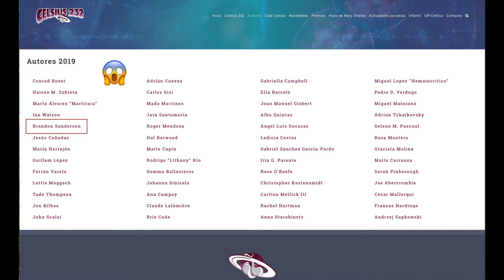¡NO TE LO PUEDES PERDER! 🗞🗞🗞🗞 |Novedades editoriales Junio 2019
Las novedades editoriales de junio y julio de 2019

Aristóteles y dante descubren los secretos del universo
Furyborn 2. Laberinto de fuego eterno.
El ascenso de las dos serpientes
Cazadores de sombras de Cassandra Clare 10º aniversario
Una magia más oscura de Victoria Schwab
Marea Tóxica de Chen Quifan
La astronauta
La ladrona del diablo de Lisa Maxwell
La bruja del mar de Sara Henning
Autonomous
Luna Ascendente de Ian McDonald
Olympo de Dan Simmons